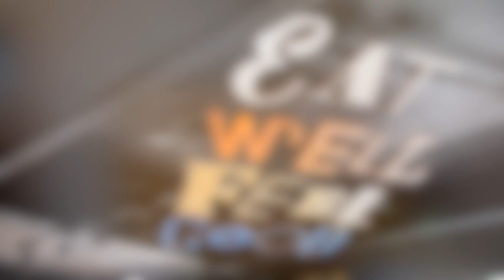Blake's Wings & Steaks - ShetSarap (S01E02)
The complete ShetSarap Crew venture to Marikina City to try out the buffalo wings at Blake's Wings and Steaks for their second episode of season one. The crew, along with special guest Abi Hilario (@abihilarious), try three flavors from the menu – Garlic Parmesan, Barbecue Original, and Buffalo Extra Hot. Check out the video for ShetSarap's rating.

Blake's Wings and Things can be found along Gil Fernando Avenue, in San Roque, Marikina City. You may also check out their

Follow us all over the web:
TWITTER & INSTAGRAM: @ShetSarapPH

Follow ‪ShetSarap‬ on Twitter (@ShetSarapPH) to get a chance to be our guest -- that means free food for you, as well. We will be randomly choosing the winner once we get 100 followers, so spread the news!

Taken on May 28th, with a Nikon D5200, GoPro Hero4 Silver and Black.